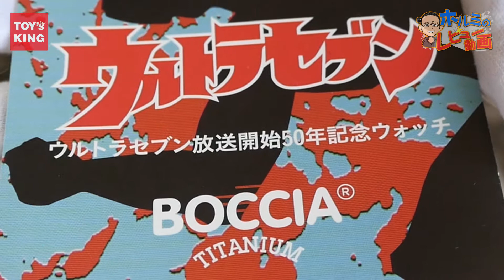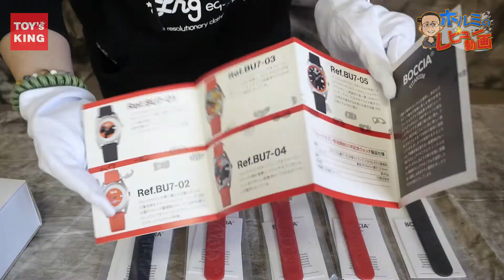ボッチア チタニウム 『ウルトラセブン放送50年記念時計』開封レビュー！スワロフスキーとか使っちゃって、スペシャル～☆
【良かったと思ったら、高評価の方、お願い致します！ m(__)m】

こんにちは。トイズキングの魔法使い・ホルミです。

今日ご紹介する商品は、スペシャルな商品です！

ボッチア チタニウム 『ウルトラセブン放送50年記念』腕時計 全5種

です～！いや～、欲しい！その一言だけです！
ウルトラセブンのシルエットがハートに染みるー！
バンドはちゃんとした本革(牛)を使用。5つの時計の中、2つにスワロフスキークリスタルが付いております。高級感溢れる腕時計です！

今後も、トイズキングをよろしくお願いいたします！

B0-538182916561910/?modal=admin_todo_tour